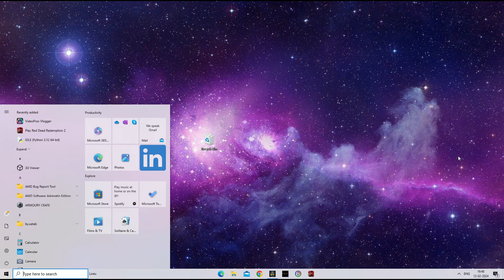Assassins creed origins || Stealth + Combat || 100 Fps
I often think about the psychological and emotional consequences of dedicating oneself to the brotherhood. Especially if you become a field assassin, where you need to spend vast amounts of time by yourself. It must be a very difficult and even monastic existence to be a true assassin. I think AC Origins is the best to show this idea of loneliness as the map of Egypt is so huge and bayek often finds himself dwarfed by impossible mountains and lost in unforgiving sands. Even when he reaches civilization he is a stranger who constantly needs to gauge if the people he meets are friends or foes. I often wonder what the consequences to the psyche would be, of going for such prolonged periods of time without proper human contact/relationships.

This is probably made worse by the constant threat of death and the constant necessity for violence and deceit. It seems so unnatural and inhumane to maintain a life where your default state of existence involves some sort of hostility. How could someone stay sane after that? what amount of mental maintenance in an assassin's downtime is required to be able to stay sane? This is why I chose to post this video even if I got detected. I normally scrap this stuff, but the detection and thrilling escape scene, to me, highlight how when you're an assassin, it is literally you against the world in every sense of the word. When you enter a guarded fort, it is one man against an army. If you are spotted, you could risk not only dying but compromising the brotherhood. The pressures of performing your function as an assassin seem psychologically unsustainable. Perhaps we think an assassin reaching old age is an accomplishment. But unless you reach peace and enlightenment like Ezio did, it is probably a larger mercy to die early, before the life these men and women have chosen truly takes a toll. Idk, let me know your thoughts.

Assassin's Creed Origins is a 2017 action-adventure video game developed and published by Ubisoft. It is the tenth major installment in the Assassin's Creed series and the successor to 2015's Assassin's Creed Syndicate.

tags,